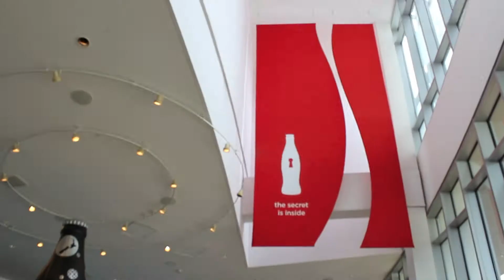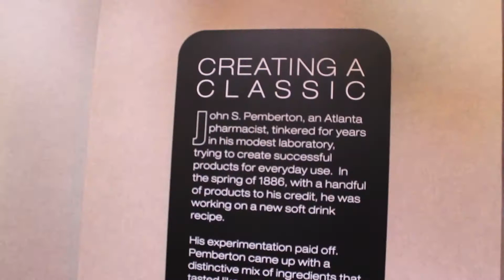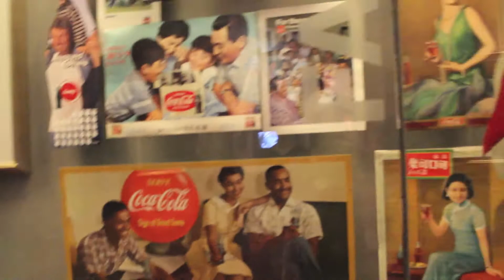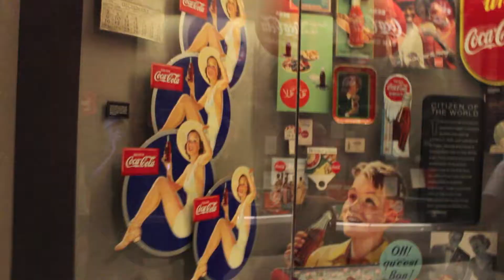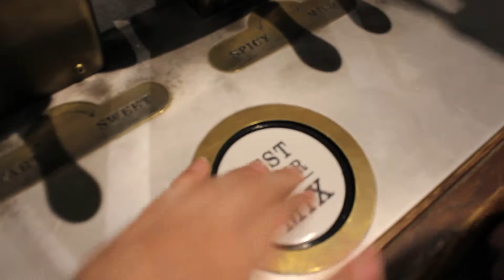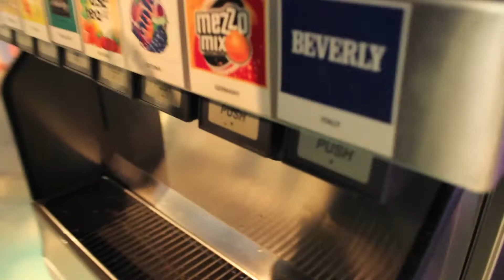World of Coca-Cola Museum - Atlanta, GA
~I head to the World of Coca-Cola, just outside the Georgia Aquarium